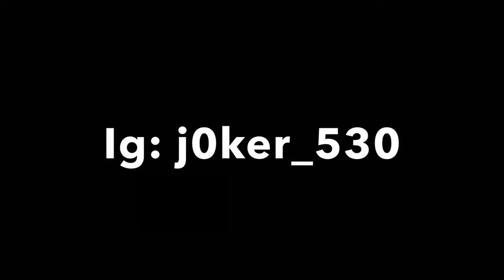PAINTING VENOM HOOD FOR MY RAM DAYTONA